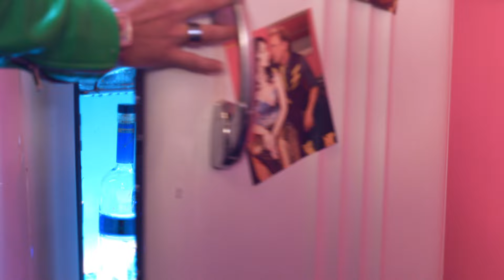Killian Wells - Psycho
Music video by Killian Wells performing Psycho. Co-Starring 2010 Playboy Playmate of the Year, Hope Dworaczyk.

Special thanks to Medea Vodka and Dinair Makeup.